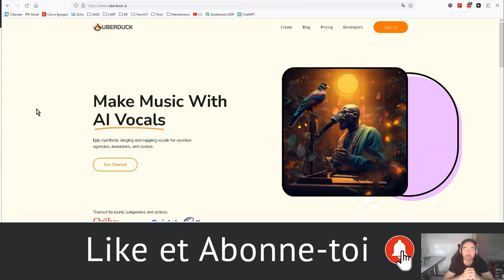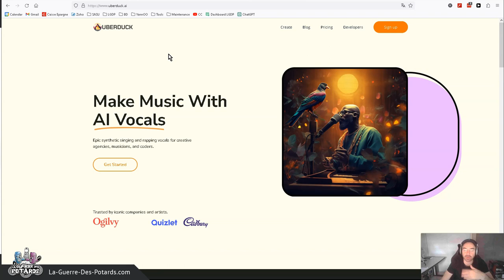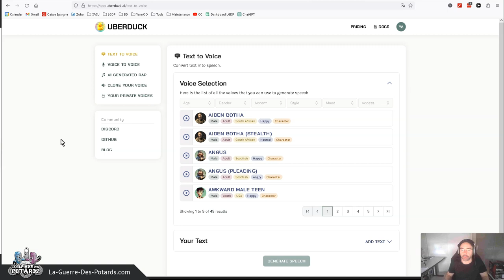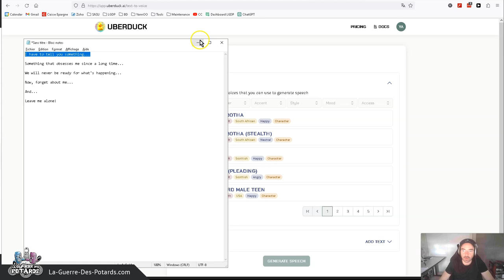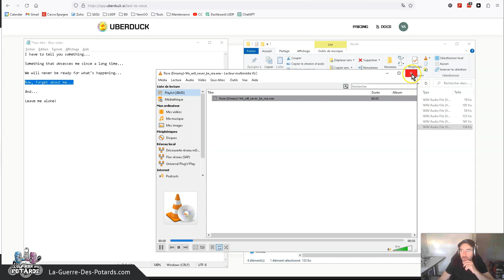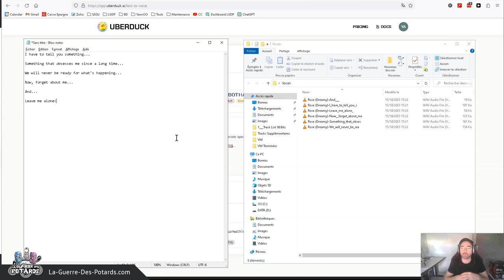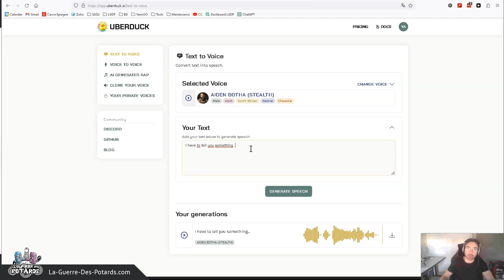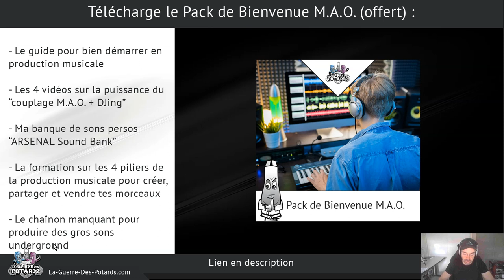COMMENT SYNTHÉTISER TES VOCALS POUR TES COMPOS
↓ ↓ ↓ ↓ PLUS D'INFOS CI-DESSOUS : ↓ ↓ ↓ ↓

Si tu souhaites intégrer des parties vocales dans tes morceaux, ça peut être compliqué de trouver la matière première parfaitement adaptée à ton projet...

Et si tu envisages de créer un dialogue plus ou moins long, par exemple pour raconter une histoire dans un break, alors synthétiser tes propres vocals peut carrément faire le taf !

Dans cette vidéo je te présente un outil puissant et gratuit pour créer tes vocals en partant de rien...

Et je te montre exactement comment je m'y prends pour mon morceau en cours de compo...

Yann